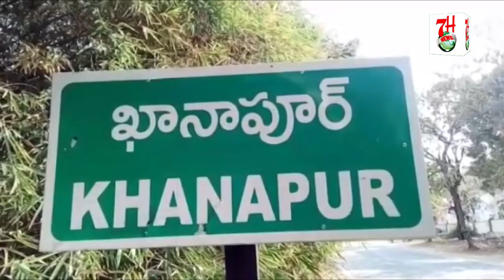EK SHARABI TRAFFIC POLICE SE SAWAL KARTE HUE . | 7H News